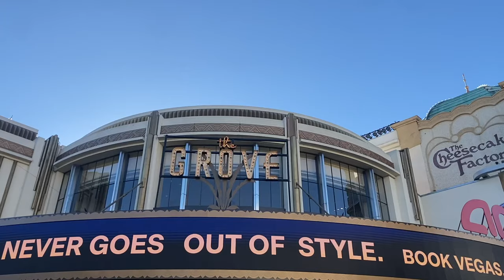A Very *CHRISTMAS* VLOG + Our ANGEL Encouter 😇😮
I'm FINALY BACK!!! Y'all vlogging is kind of hard! Honestly, I never know when to end these videos and they just end up going forever. LOL. So as the title implies, there's some WILDNESS going on in this vlog - YES, we saw a ghost/angel/something and I have receipts. We also throw a holiday party, go to a holiday party, do a photoshoot for our holiday card for which I attempt to sew my own outfit (LOL) and a few other kind of HUGE things happen...BUCKLE UP this is kind of a holiday dumpster fire, hahah! But hey, at least we have a super cute Christmas tree, right??? What do you guys want me to talk about/share about next???

Shout-out to Linds for being the most amazing photog! Hit her up for photoshoots in LA